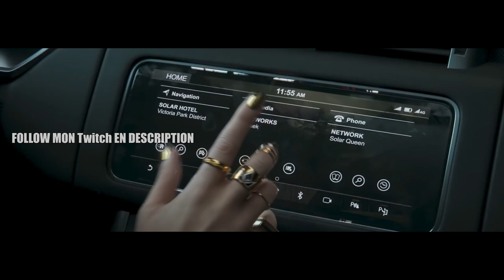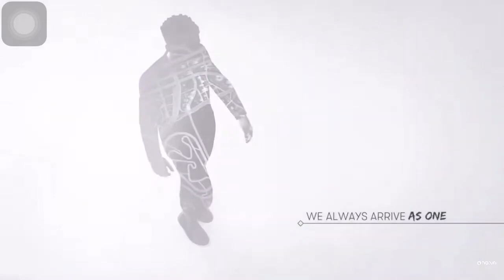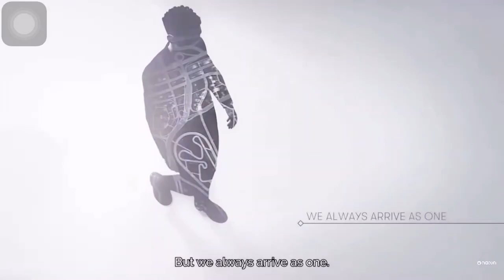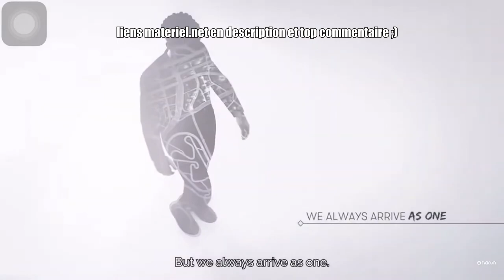Test Drive Unlimited Solar Crown : PREMIÈRES IMAGES EN JEU ! NOUVELLES INFOS !